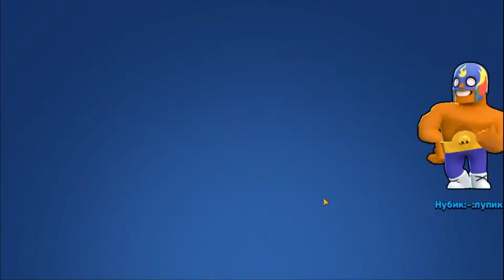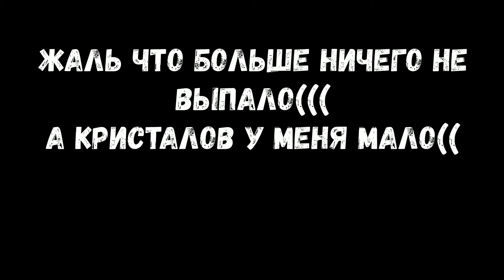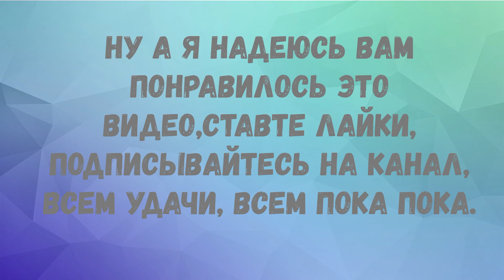Решил пооткрывать сундуки